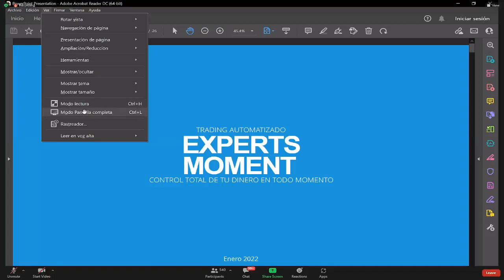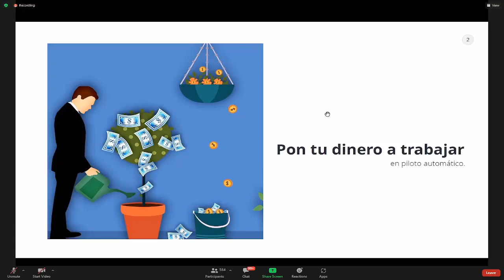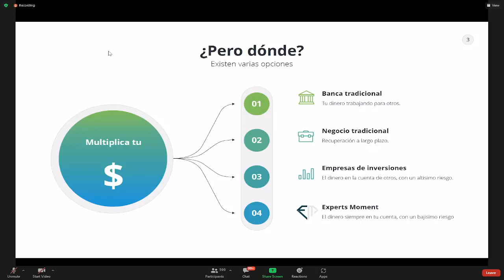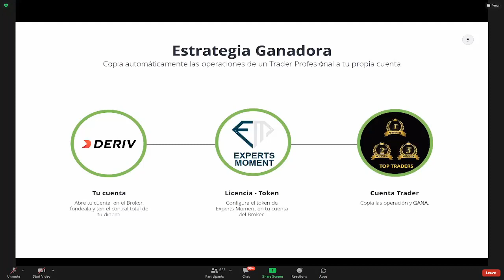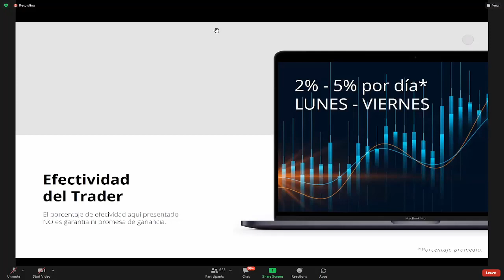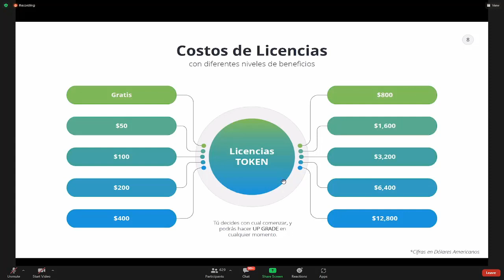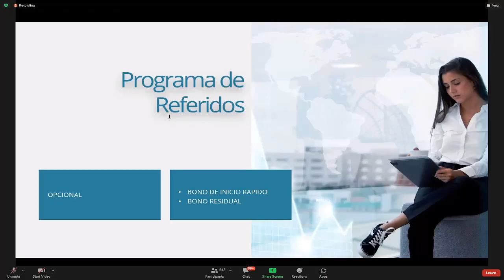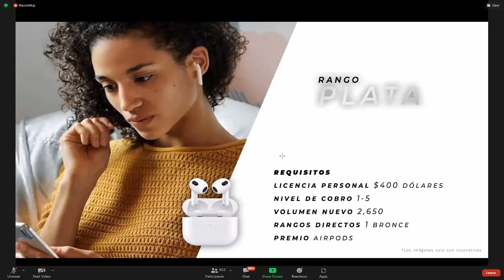Presentación Experts Moment por Xavier Vergara (Ene 7-22)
✅ Esta es tu gran oportunidad de ganar por medio de un Software de Experts Moment que te permitirá generar ingresos todos los días de lunes a viernes de manera automática por medio de Copy Trading con los Brókers más reconocidos